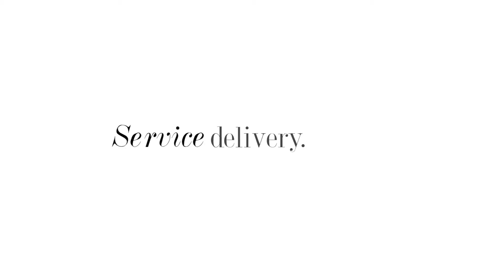GSIS: Service Delivery